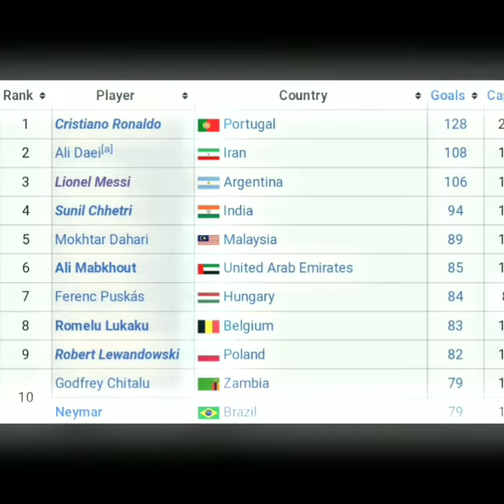Top 3💗|Phonk:- Cute Depressed